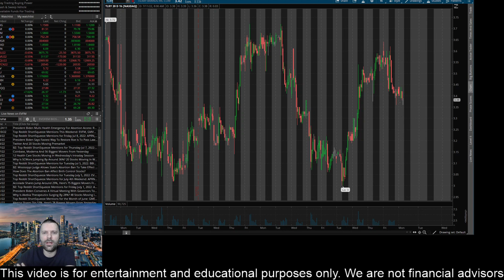Tilray Stock Update! TLRY Stock Prediction! Tilray Stock News! TLRY Stock News! 7/11/2022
How to make money in the Stock Market:

TSLA Stock
SHOP Stock
ATER Stock
Aterian Stock
NFLX Stock
Netflix Stock
MDVL Stock
thegodpill
Gevo stock
Rcat stock
Prog stock
Chpt stock
Robinhood Stock
Wallstreet Trapper
Gazprom Stock
Meet Kevin
ILUS Stock
INDO Stock
LCID Stock
RSX Stock
Sberbank Stock
TTCF

Sony Stock
SBEV Stock
Netlist Stock
Trey Trades
SDC Stock
Stock Moe
Jim Cramer
Kenan Grace
Matt Kohrs
Stock Moe